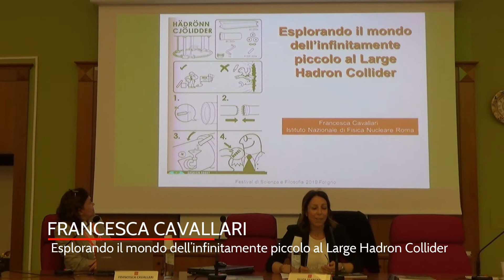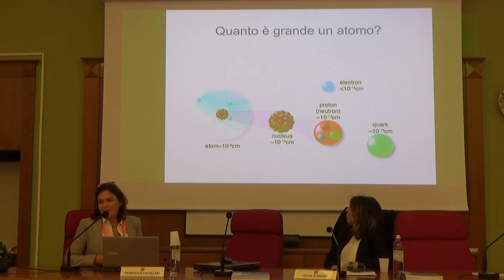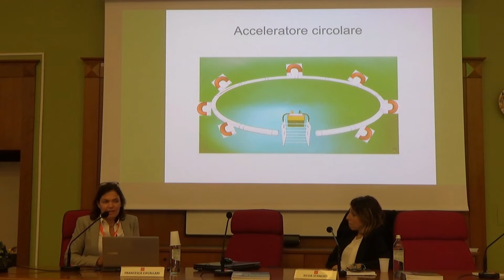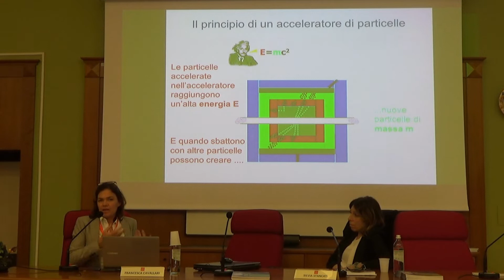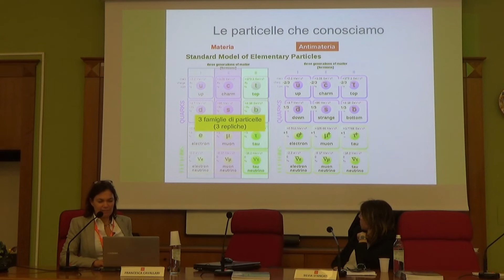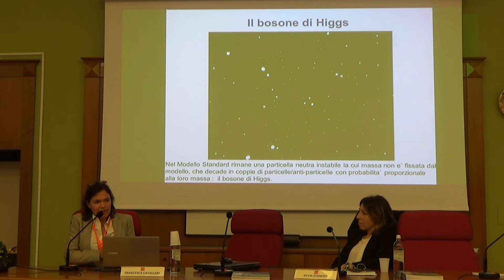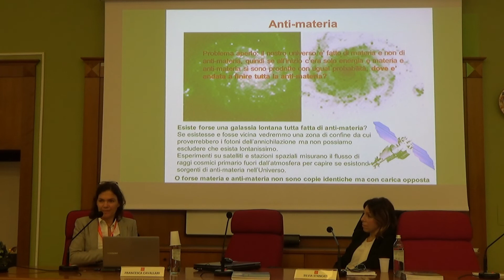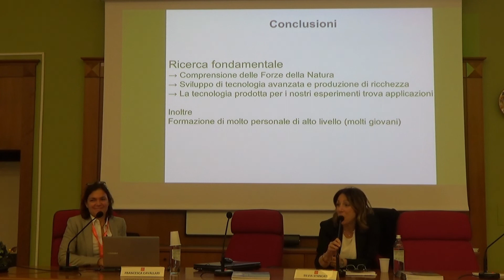Francesca Cavallari – Esplorando il mondo dell’infinitamente piccolo al Large Hadron Collider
Francesca Cavallari: Project manager dell’esperimento CMS, LHC.

Abstract
Il Large Hadron Collider (LHC), in italiano “Grande Collisore di Adroni”, è un acceleratore di particelle situato presso il CERN di Ginevra, utilizzato per ricerche sperimentali nel campo della fisica delle particelle. Si tratta  dell’acceleratore di particelle più grande e potente mai costruito, fondamentale per le indagini fisiche. Durante la conferenza verranno descritti i rivelatori attualmente in funzione dell’LHC e le differenti finalità. Verrà inoltre illustrato il progetto futuro dell’acceleratore.